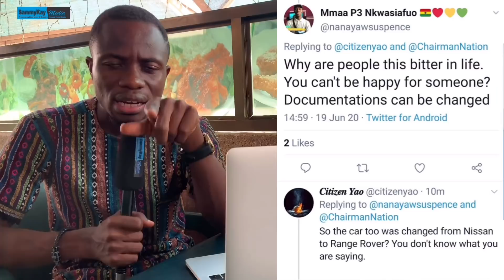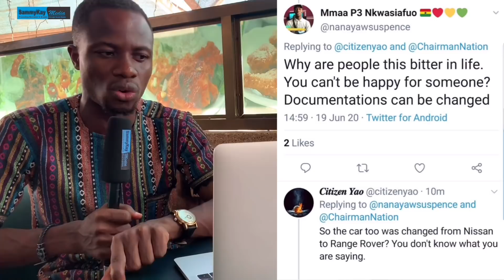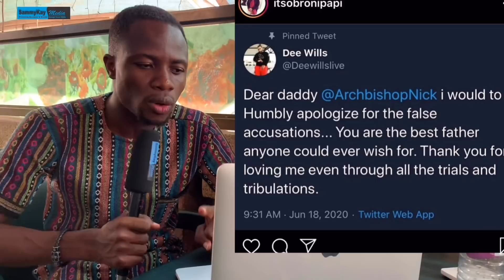Who bought Nana Aba Anamoah’s birthday Range Rover gift?, Peace FM ‘s Nana Agyei Sikapa is de.ad,Dun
Who bought Nana Aba Anamoah’s birthday Range Rover gift?, Peace FM ‘s Nana Agyei Sikapa is de.ad,Duncan Wiilliam’s son apologizes to his daddy